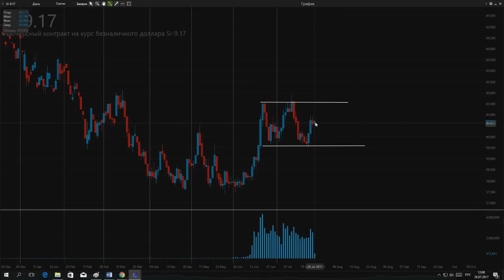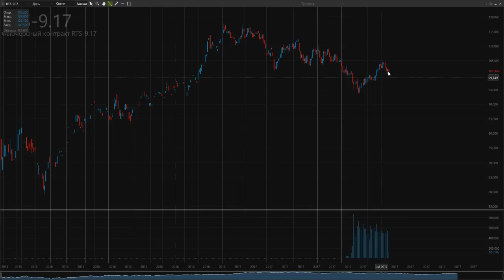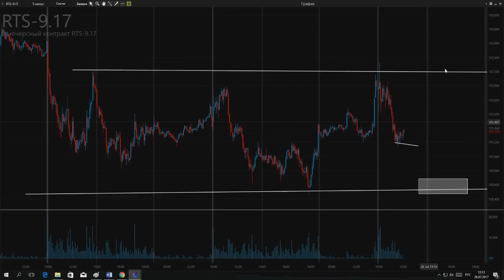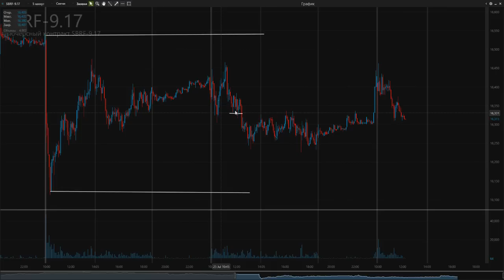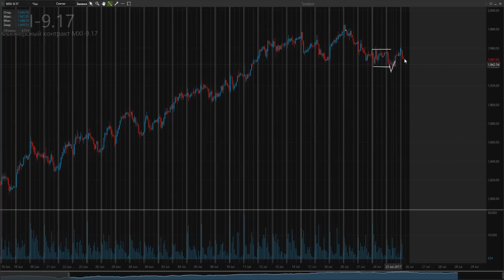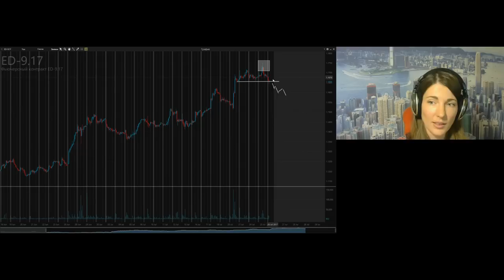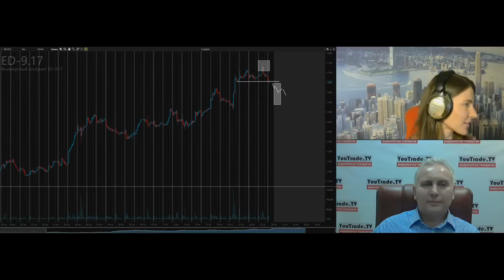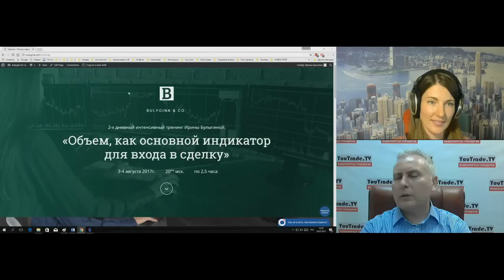Ирина Булыгина. Рынок в середине дня 26 июля 2017 г.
Передача "Ирина Булыгина. Рынок в середине дня" на интерстриме YouTrade.TV 26 июля 2017 г.